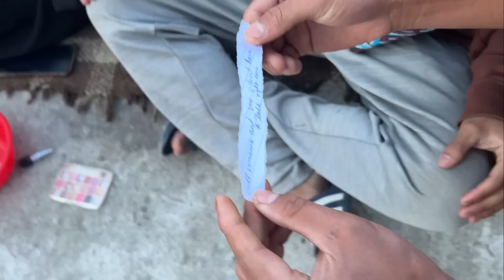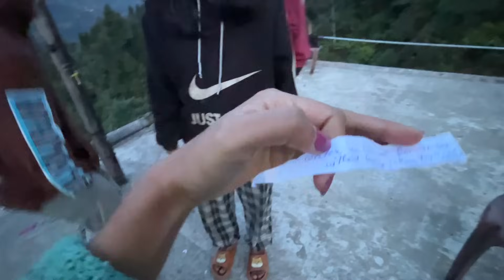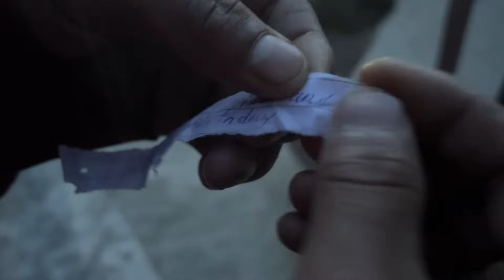Doing random dare!!🤣 from unknown people!!🤣❤️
Use registration in 1x by 3 steps:

1. google "1xBet" and open the first link

2. click "sign up" enter your phone number and create password